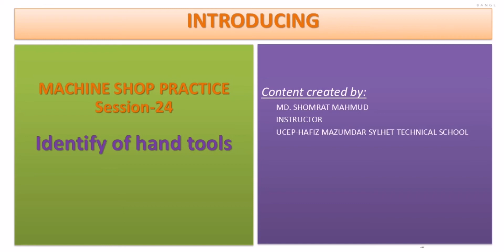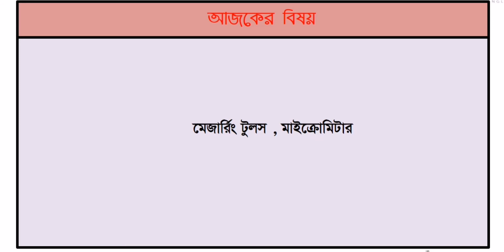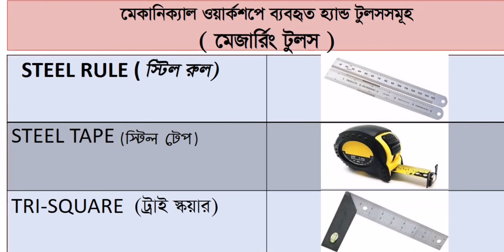Measuring tools।measuring tools name।মেজারিং টুলসের নাম এবং ব্যবহার।